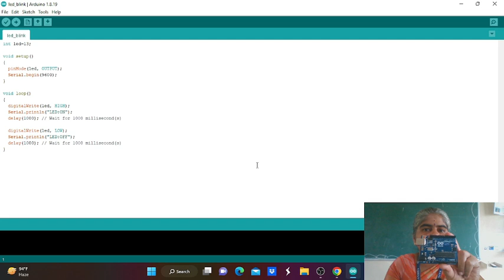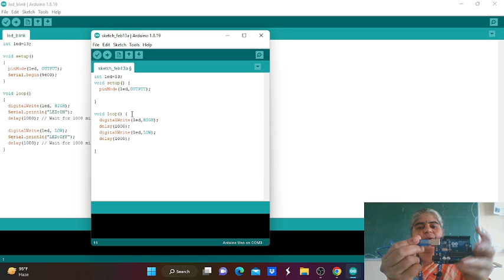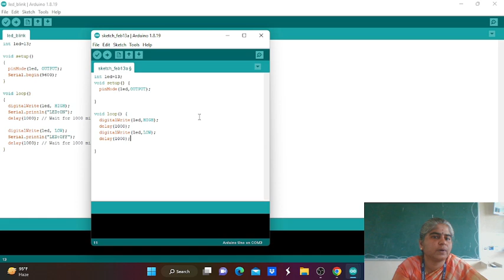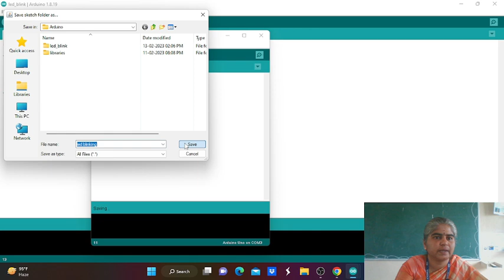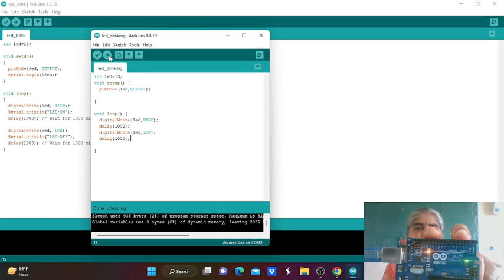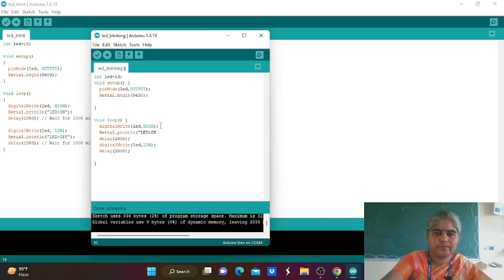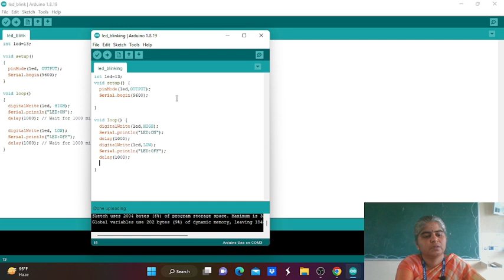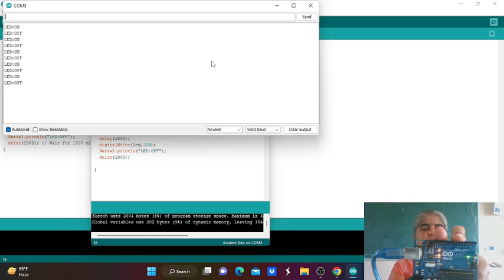Arduino LED blinking with hardware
This is a Arduino LED blinking program with Arduino Uno hardware.This video will be very useful for all new beginners

with regards,
V.Parameshwari
AP/ECE
Nandha Engineering College
Erode
Tamilnadu
India